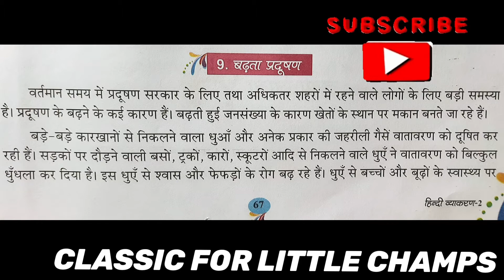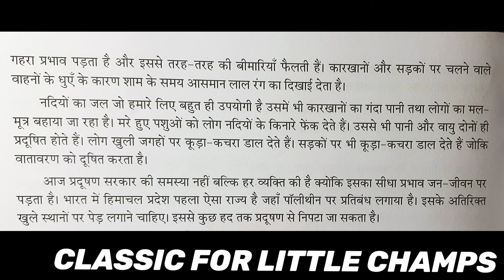बढ़ता प्रदूषण पर निबंध / essay on pollution in Hindi / प्रदूषण पर निबंध /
this video about essay on pollution in Hindi,[ बढ़ता प्रदूषण पर निबंध ] [ प्रदूषण पर निबंध ] and its a complete explanation in Hindi ,the explanation part of this topic essay on pollution in Hindi ,[ बढ़ता प्रदूषण पर निबंध] प्रदूषण पर निबंध ] is very easy after watching this video.. so watch essay on pollution in Hindi( प्रदूषण पर निबंध ] [ मेरा प्रिय खेल कबड्डी पर निबंध ] .